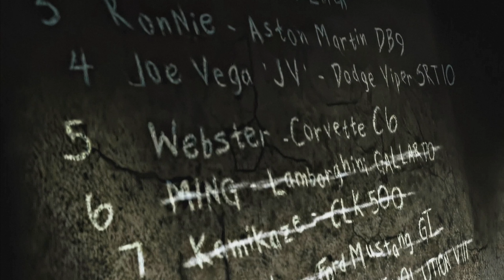Need for Speed Most Wanted II Blacklist 06 - MING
Need For Speed MW II MING 4K 60 FPS Gameplay
Need For Speed MOST WANTED 2024 Reduc V3 REMASTER GAMEPLAY Walkthrough
Game - Nfs Most Wanted
Mod - Redux V3 by KryZeePlays
Cinematics, Cut Scenes, FULL HD Video, PC Gameplay
Mods used here:

• 110+ Cars available (Originals, Mods, Bonus and more)
Credits -
1 - nfs most wanted Extra Options, nfs most wanted unlimiter v4, nfs most wanted HUD resizer, nfs mw HUD adapter, recompiled vinyls by nlgzrgn
2 - nfs most wanted HD reflections , Widescreen fix , FE Car Shadows by Aero
4 - NFS Rework by nfs rework team
5 - xbox 360 graphics mod 3.1 by xbox 360 graphics mod team
6 - Retouch Graphics By Pain
7 - intro and cutscene cross corvette c6r by Redfire
8 - Viper4k Rims pack
9 - Exhaust Flames were ported from redux mod made by Kryzeeplays
10 - NFSMW XenonEffects by Xanvier

INFO:
• Recorded with OBS STUDIO in 1080P FULL HD @60FPS
• Software used: Sony Vegas Pro 16 (Basic Sync and Cutting), Adobe After Effects (Text Tracking 3D), Photoshop CC (Thumbnail)

PC SPECS:
• MB: Gigabyte B550M Aorus Elite AX
• CPU: AMD RYZEN 5 5600
• Cooler: NZXT Kraken X62 Rev.2
• GPU: AMD RADEON RX 6600
• RAM: Corsair Vengeance 16 GB
• PSU: • SSD1: Samsung 970 Pro (512Gb)
• SSD2: Samsung 860 Evo (2Tb)
• Case: GALAX Revolution 06
• Monitor: MSI G244F